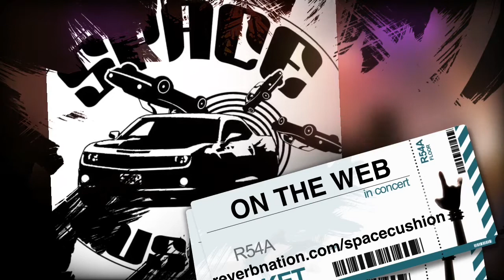Space Cushion ft. Red Leigh Cooper from StoneKracker - Take it Off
Space Cushion ft. Red Leigh Cooper from StoneKracker perform Take it Off at ESM's A Night in the Swamp II at Hanover's, 4/29/17.